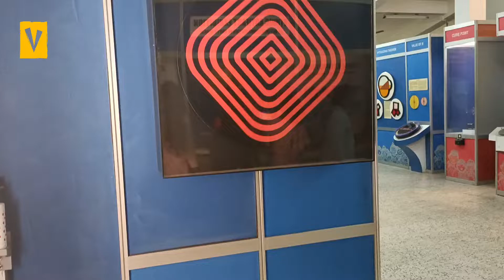North Bengal Science Centre Siliguri... @V Vlogs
উত্তরবঙ্গ বিজ্ঞান কেন্দ্র Siliguri...